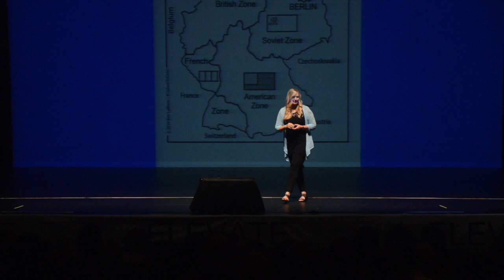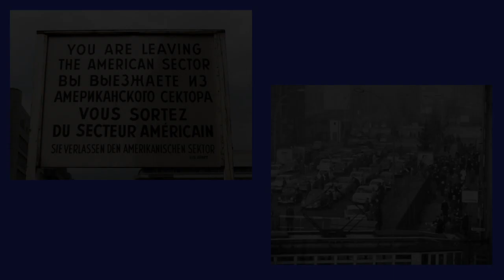Bibi LeBlanc - I Am a Berliner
You know of the fall of the Berlin Wall...
but do you know what life was like before it fell?

ElevateDaytona speaker Bibi LeBlanc shares with us a personal account of what growing up with the wall was like in her talk titled "I Am a Berliner". Ich bin ein Berliner!